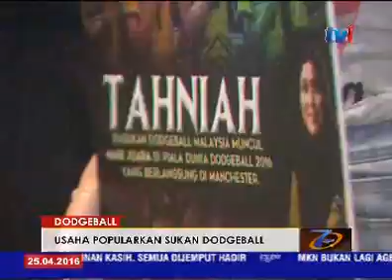DODGEBALL - PERGIAT USAHA POPULARKAN SUKAN DODGEBALL [25 APRIL 2016]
Persekutuan Dodgeball Malaysia MDF akan mempergiatkan usaha untuk terus menjadikan sukan dodgeball setanding dengan sukan lain di Malaysia.

Ia diperkuatkan dengan kejayaan pasukan dodgeball dalam kejohanan dunia di Manchester, England baru-baru ini.